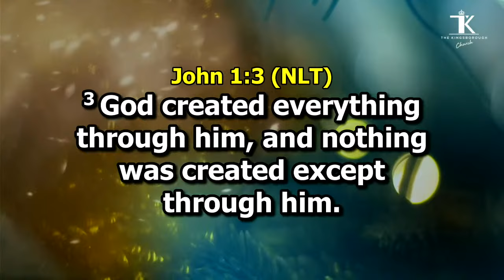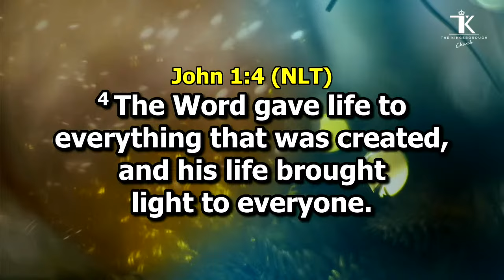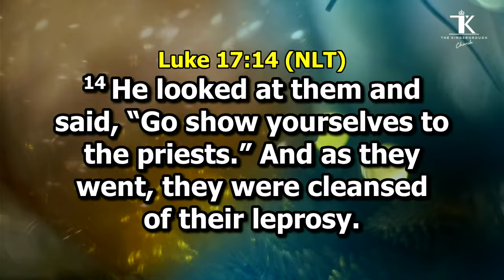Don't Stop Until You Finish | Apostle Tunde Balogun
Welcome to KingsboroughLiveTV!